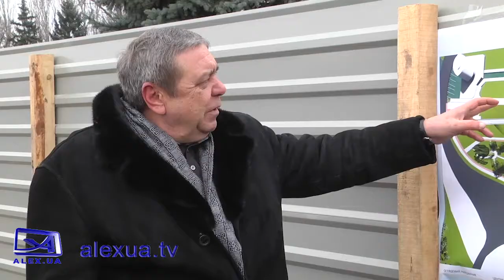Реконструкція майдану Запорізького